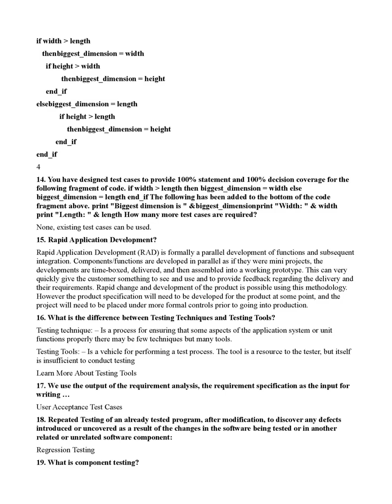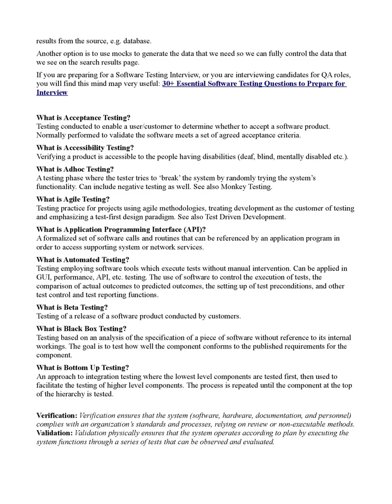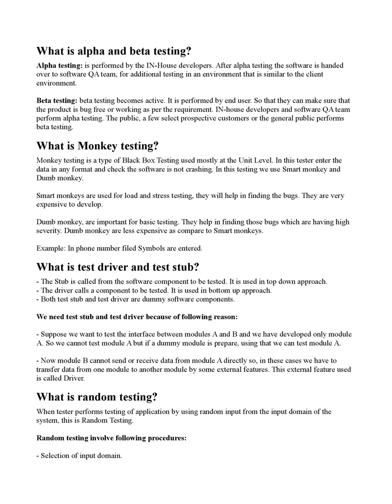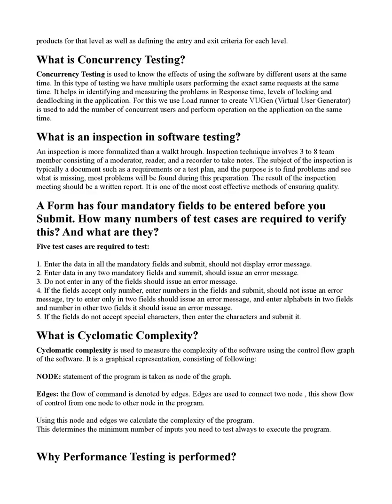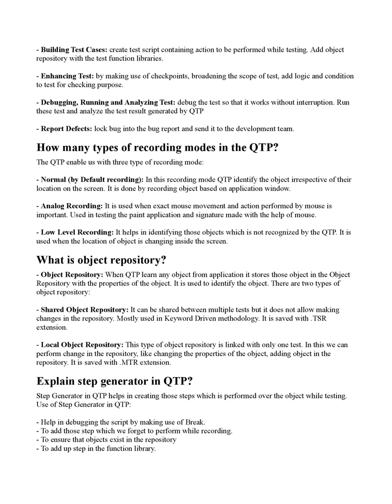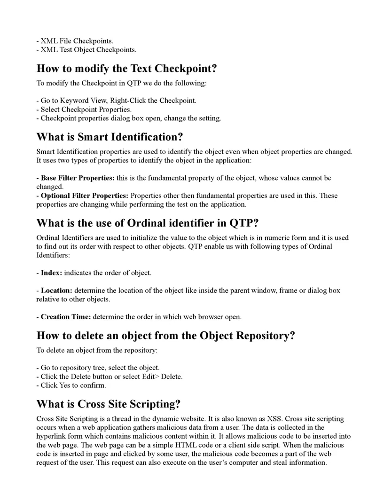software testing q &a